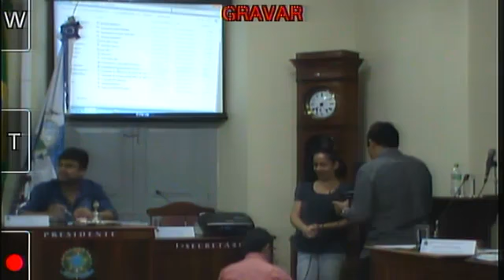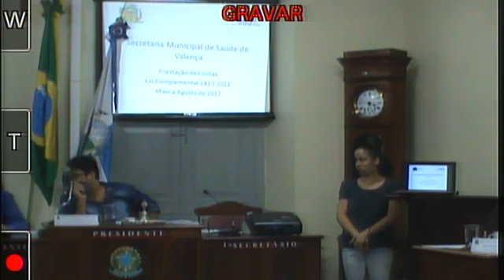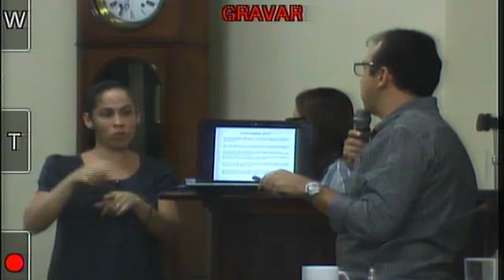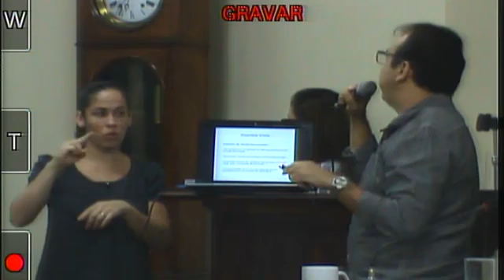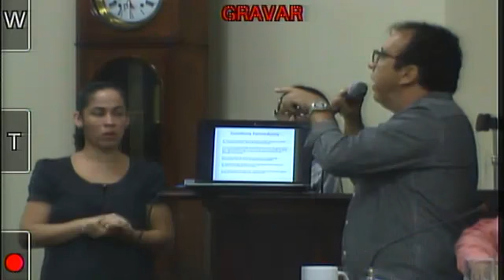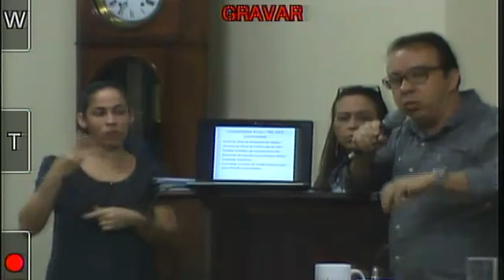54a Reunião Ordinária (parte I) - Câmara Municipal de Valença - RJ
Presidente Vereador Saulo Correa